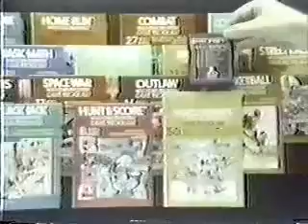Atari Commercial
Atari Commercial from 1978